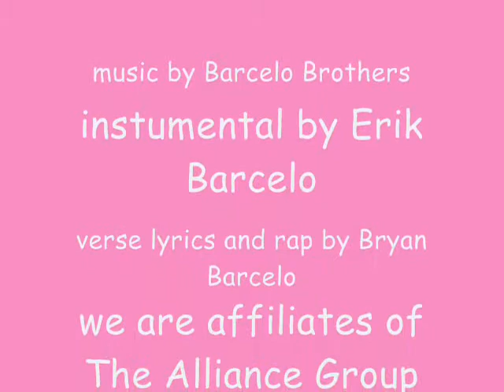Ms. Charkeyah Bakes A Cake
How to bake a cake,  made easy, just sit back, relax, watch, listen and learn from one of the best kid bakers in the world Ms. Charkeyah.